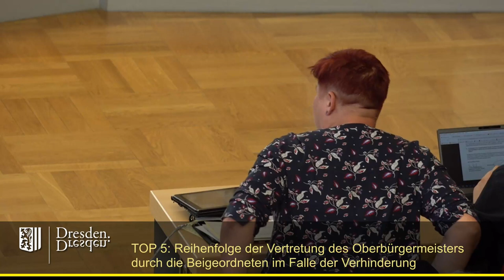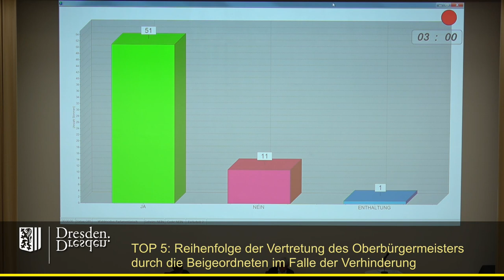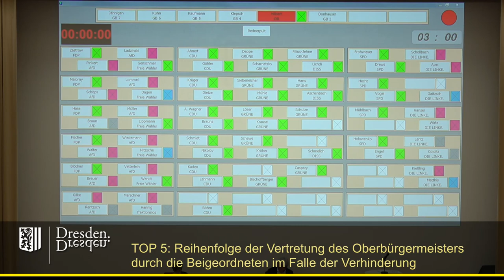staDDrat am 6. Juli 2023 Reihenfolge der Vertretung des Oberbürgermeisters durch die Beigeordneten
Link zur Vorlage (inkl. Änderungsantrag der SPD-Fraktion)